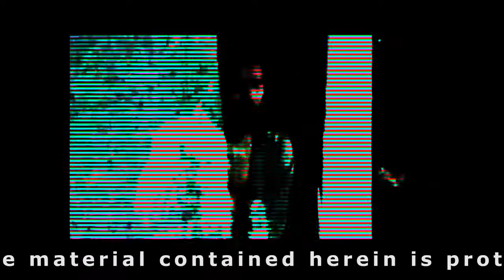Sybyr x Syringe x Landfill Type Beat "Tiled" Trap Instrumental | Hard Trap Beat | 2018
drake, rap, lil uzi vert, metro boomin, lil durk, pnb rock type beat 2018, aboogie type beat, young thug type beat 2018, a boogie water, a boogie 2018, a boogie don q type beat
free rich forever type beat free famous dex type beat free rich the kid type beat free jay critch type beat free d savage type beat free thouxanbanfauni type beat free unotheactivist type beat free playboi carti type beat unotheactivist splurgang gucci mane free migos type beat offset quavo takeoff lil uzi type beat drake free pierre bourne type beat duwap kaine type beat yung bans block boyz awge asap rocky ferg twelvy